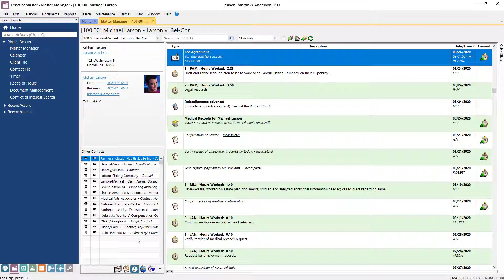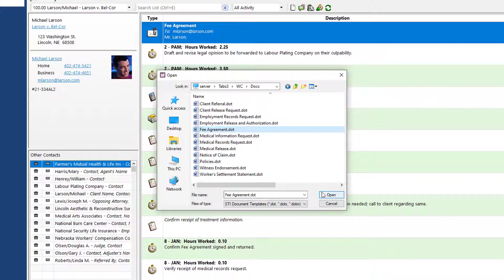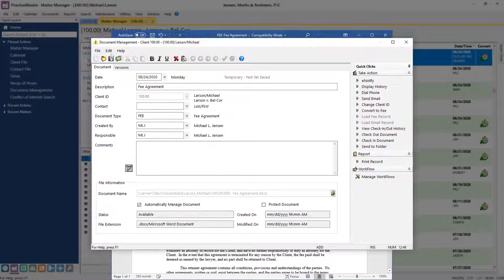Intro to Word Document Assembly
PracticeMaster allows you to quickly and easily assemble individualized documents in Microsoft Word.